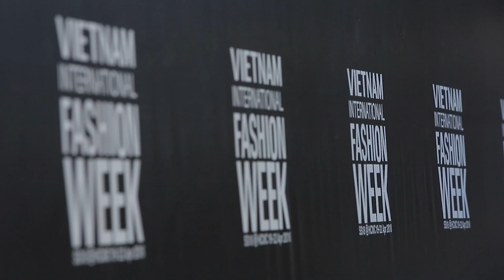ALMA - MỘT TRONG NHỮNG ĐƠN VỊ ĐÃ ĐỒNG HÀNH CÙNG VIFW XUÂN HÈ 2018 - VIFW SS 2018